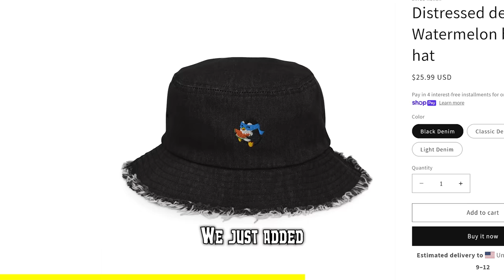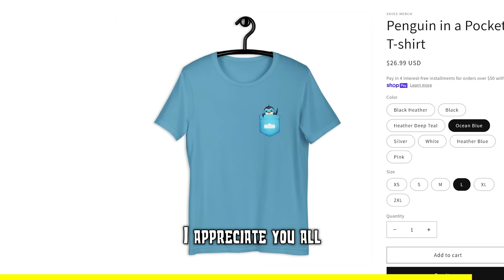I Survived 100 Days On A Fork In Minecraft Hardcore!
🐦GET MY TWITTER TO 100K FOLLOWERS!

30,000 Likes and I'll release another 100 Days movie! :)

I survived 100 days on a fork in minecraft hardcore, no really. I survived on this giant fork, mainly because i thought it would just be funny! if you like this, maybe ill do more videos like, I survived 100 days on a spoon in minecraft hardcore or i survived 100 days on a utensil in minecraft hardcore! If you enjoyed this, it would mean a lot if you'd leave a like on the video! Thanks 😊

Timestamps:
0:00 Intro
00:32 Day 1
09:57 Day 10
18:58 Day 20
27:43 Day 30
35:55 Day 40
44:37 Day 50
52:28 Day 60
1:00:35 Day 70
1:08:48 Day 80
1:19:17 Day 90